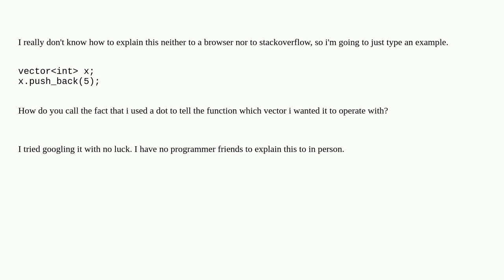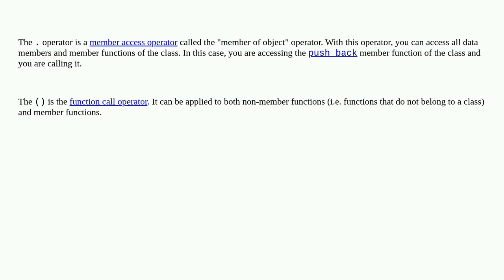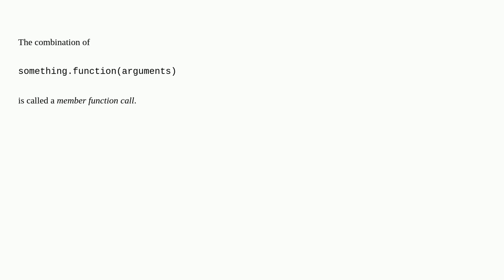How do you call the something.function(parameters) notation?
A special thanks goes out to the community

  syntax expression c++